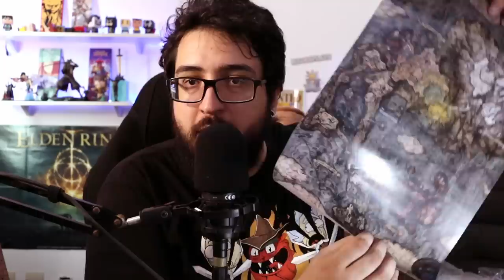ERROU! 5 Jogos que ficam DIFÍCEIS se você fizer a escolha ERRADA!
Jogos que ficam mais dificil se vc escolher errado

➤ PSN: hadessama94